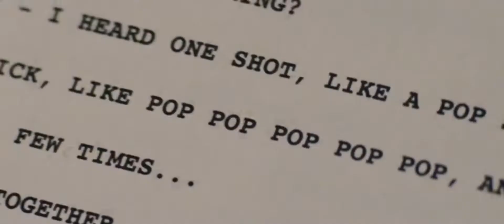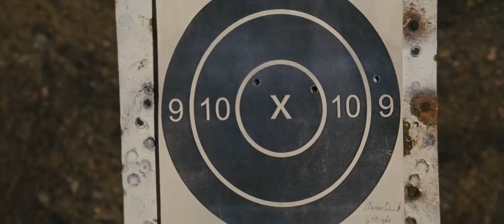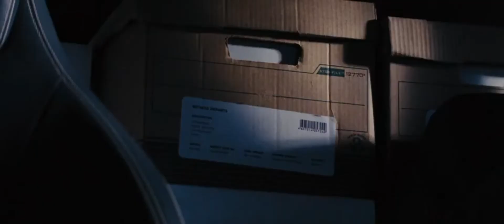Jack Reacher (2012)